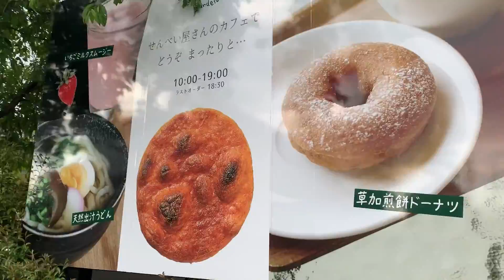Senbei Roasting, What Fun!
Senbei is a classic Japanese snack! It's almost like potato chips! But they have potato chips here... Anyway!

Made from rice, the many varieties of toasted crackers (senbei) can liven up any party or solo binge session. 🤭🍘

(Oh, it's also this emoji!! 🍘)

In Tokyo's neighboring prefecture, Saitama, there is a huge senbei store with a restaurant (they have a burger with senbei rather than buns!), and you can even roast your own senbei and eat it right there!! For around $7, it's a fun, cheap way to spend some time doing something fun outside of the city.

Thank you to my good friend for coming with me, filming, and the funny comments off to the side!!